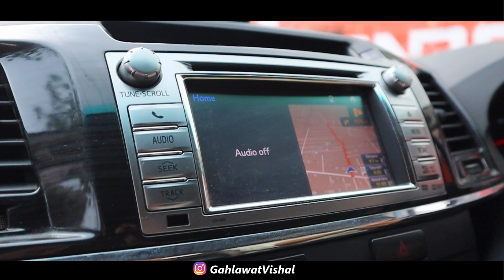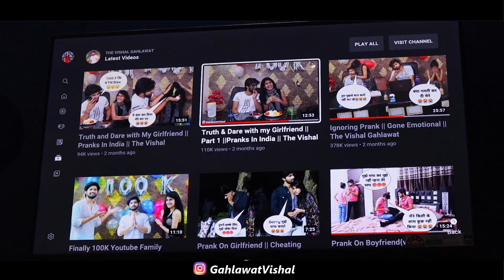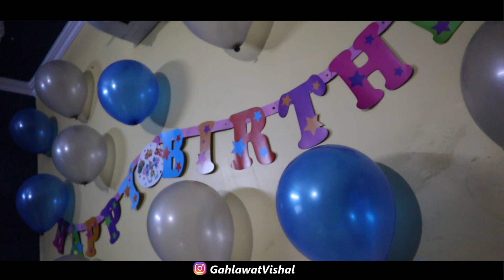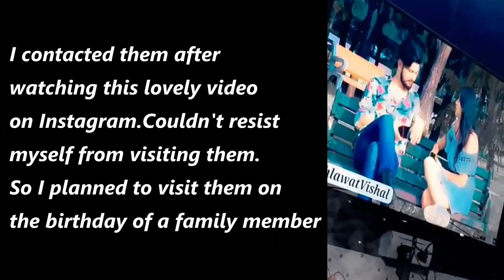My First Vlog || Surprising A Fan On Her Birthday || Vishal Gahlawat Vlogs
Hello family,
Mere vlog channel ki first video aa chuki hai! Aise hi support karte raho❤️. Aag laga denge🔥❤️.

Insta pe ajao bate karege and 10k followers pe aap sab ke liye giveaway hai